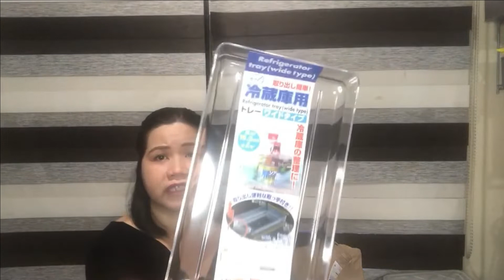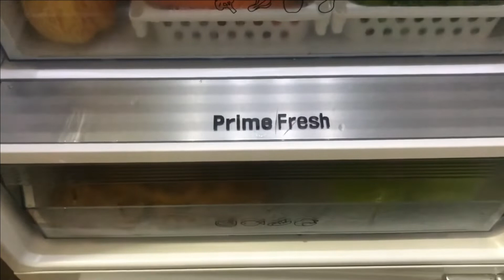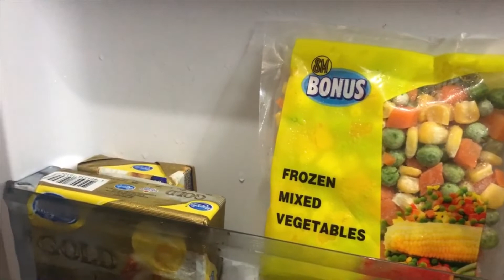8 TIPS in Organizing Ref | Panasonic Inverter NF Bottom Freezer | Small REF TOUR 2021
Organizing my ref this 2021 to give it a fresh new year start.
Check out my vlog where I was able to source out my acrylic organizers for less than P800 for everything!

Please check our IG too: 4AsAdventure
Lyka: applecabel